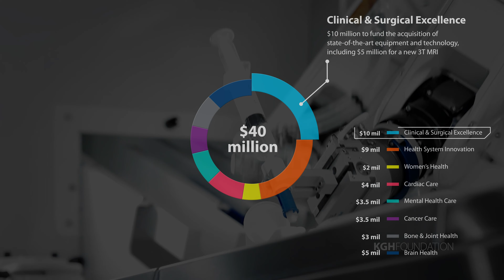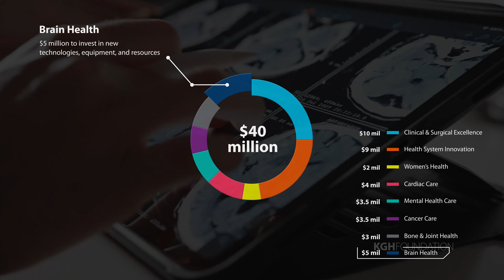KGH Foundation | Closer to Home Than You Think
This is the most ambitious fundraising campaign in KGH Foundation history. A bold commitment to raise $40 million to support the change needed, right here at home. Together, we will catalyze our community’s ability to drive health care forward and provide for the most urgent needs of the people who live in the interior of BC.

The future of health care begins at home. The future of health care begins today. With your help, we will take the brave step forward needed to build the innovative, inclusive, accessible, sustainable and accountable health care that we all deserve.

It’s time to bring it home.